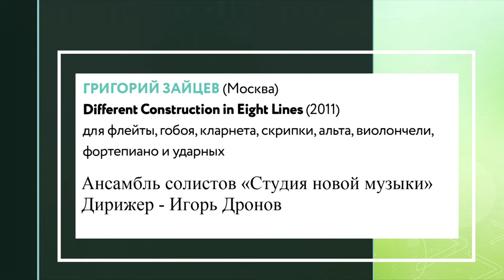Григорий Зайцев "Different construction in eight lines" (Студия новой музыки)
Григорий Зайцев "Different construction in eight lines"
"Студия новой музыки"
Дирижер Игорь Дронов
Марина Рубинштейн (фл.), Анастасия Табанкова (гоб.), Никита Агафонов (кл.), Наталия Черкасова (ф-но), Андрей Никитин (уд.), Екатерина Фомицкая (скр.), Екатерина Маркова (альт), Саша Кобрина (в-ч.).
Фестиваль "Пять вечеров" от Союза композиторов России
8 декабря 2020 года - запись с прямой трансляции по "Культуре".